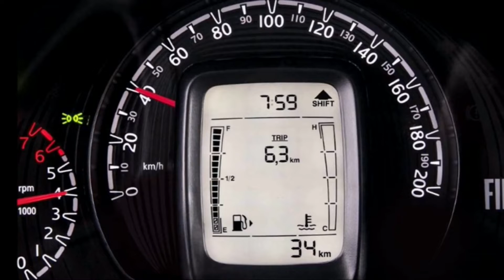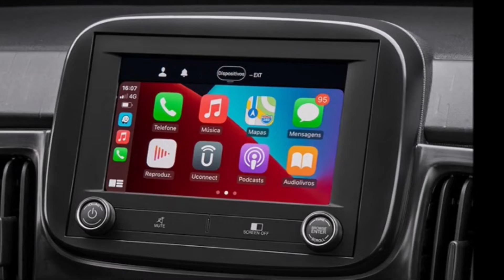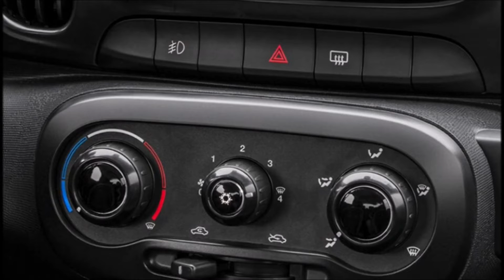TREKKING 2023 OU OUTSIDER 2023